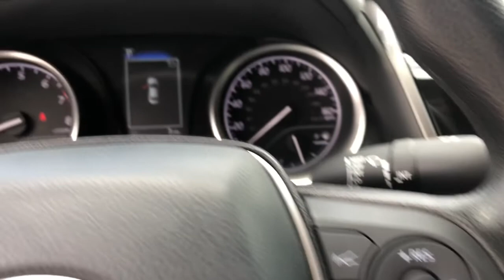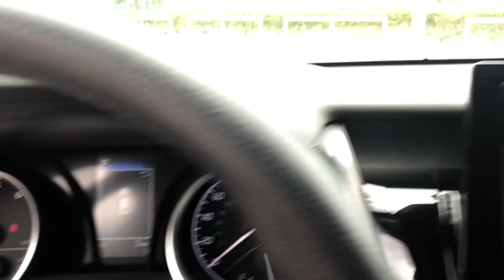2021 Toyota Camry Fort Lauderdale, Coconut Creek, Hollywood, Tamarac, Coral Springs, FL N477483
Ruby Flare Pearl New 2021 Toyota Camry available in Fort Lauderdale, Florida at Lipton Toyota. Servicing the Fort Coconut Creek, Hollywood, Tamarac, Coral Springs, FL area.

Lipton Toyota
1700 W Oakland Park Blvd

Ruby 2021 Toyota Camry LE FWD 8-Speed Automatic 2.5L I4 DOHC 16VbrbrRecent Arrival! 28/39 City/Highway MPGbrbrbrLipton Toyota is proud to have served South Florida for over 30 Years. Customers may be eligible for more rebates and incentives. Please see dealers for details.